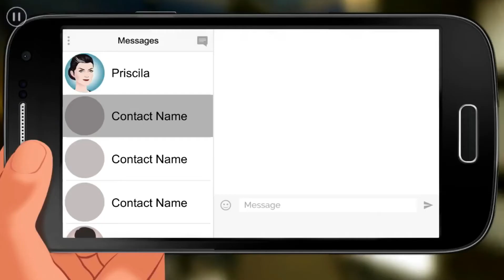PELEA INTENSA!!💥 | Ep19: Temporada2 / Zoe Historia Interactiva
¡Hoooolaa! En este nuevo episodio...
Lucas y Matt se pelean por Zoe estos tienen un trío amoroso al final  de el episodio  Uno se convierte en Lobo y ataca a Lucas ¿Que a pasado?   ¡Espero que os guste este nuevo episodio! 💖

                       Que tengas un bonito día 😘